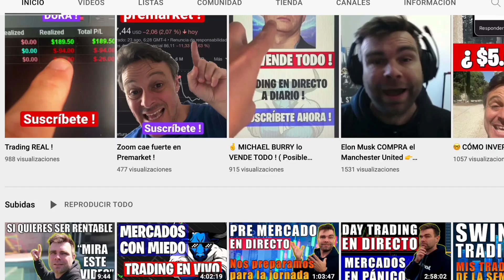👊🏾 Mani Thawani y el METAVERSE DAY de Mundo Crypto en Madrid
🤦🏻‍♂️ Quién es MANI THAWANI y qué está pasando con el EVENTO DE CRIPTOMONEDAS que ha organizado en Madrid desde su canal MUNDO CRYPTO ! ... En este vídeo te lo cuento ... 👉 CURSO de TRADING GRATIS